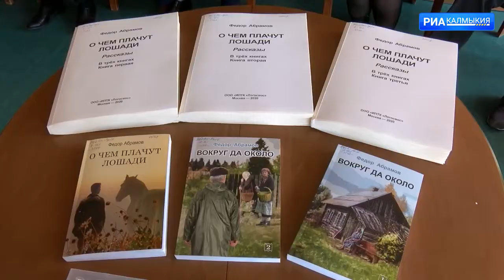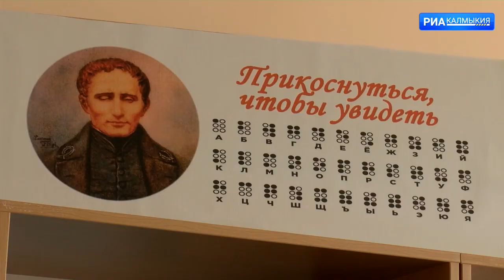Особенности библиотечного обслуживания лиц с проблемами зрения